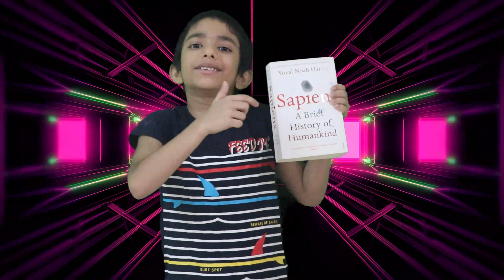3D Shapes song | Vertices, Faces & Edges-Cuboid | Solid Shapes Maths Project | Fun shape song- Kids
In this video, the vertices, faces & edges of a cuboid are explained through a song supported by a prop. Also given real life examples for better understanding. Shapes are all around us. Learning about them through real life examples helps kids to organise the much needed basic understanding or foundation for learning other skills. For a kid, alphabets and numbers are just shapes.